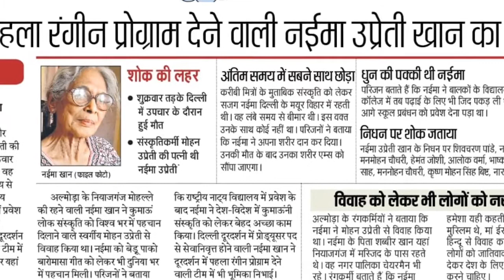UK Rangkarmi.Naima Ji.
Tribute. Naima Khan Upreti Ji is famous artist of India born in Almora town and first lady graduate of Uttarakhand from National School Of Drama. New Delhi. Naim Khan Upreti was wife of famous music composer of Parvtiya Kala Kendra. New Delhi Late Mohan Upreti Ji and also took part of making team for famous folk song music composition of Kumaon. BEDU PAKO BARA MASA.